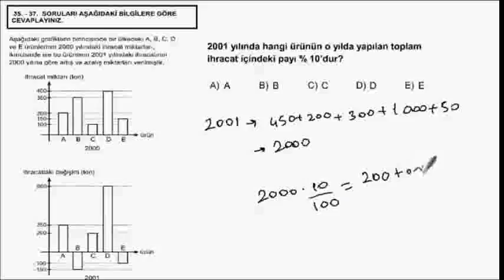2011_B_M_1_37